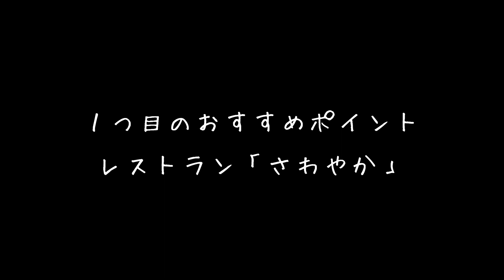NVRLND Travel Log #1【静岡 (前編)】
NVRLNDの長橋秀行と古屋亮人の2人による、旅行記です。

今回は長橋秀行の地元、静岡に行きました。初めての2人旅行、是非ご覧ください。